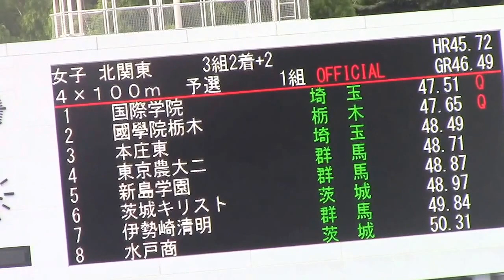国際学院47.51 / 2016関東高校陸上 北関東女子 4×100mリレー 予選1組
兼秩父宮賜杯第69回全国高等学校陸上競技対校選手権大会北関東･南関東地区予選会
2016年 6月17日 15時28分　駒沢オリンピック公園陸上競技場
女子北関東 ４×１００ｍ 予選1組
3組2着＋2
1位　国際学院　47.51 Q
(1)天川 黎子(2)
(2)田中 陽夏莉(3)
(3)矢部 稚尋(3)
(4)新井 美鈴(1)

2位　國學院栃木　47.65 Q
(1)藤掛 友里花(2)
(2)黒崎 千尋(3)
(3)小野 真由(2)
(4)川井 祐実(3)

3位　本庄東　48.49
(1)瀧澤 瑞季(2)
(2)平野 愛子(3)
(3)河田 彩花(3)
(4)根岸 絵里菜(3)

4位　東京農大二　48.71
(1)池田 友季(2)
(2)安野 茉海(3)
(3)品田 知咲(3)
(4)藤田 瑞希(2)

5位　新島学園　48.87
(1)町田 萌野花(3)
(2)櫻井 杏樹(1)
(3)中島 菫(2)
(4)櫻井 彩乃(2)

6位　茨城キリスト　48.97
(1)宮嶋 優華(1)
(2)鈴木 梨可(2)
(3)萩谷 陽由(3)
(4)五十嵐 美帆(2)

7位　伊勢崎清明　49.84
(1)波田野 優佳(3)
(2)高橋 七海(2)
(3)一木 那奈(2)
(4)白田 春佳(2)

8位　水戸商　50.31
(1)飯島 沙稀(2)
(2)藤田 理華子(3)
(3)舛田 美咲(3)
(4)大内 亜美(3)